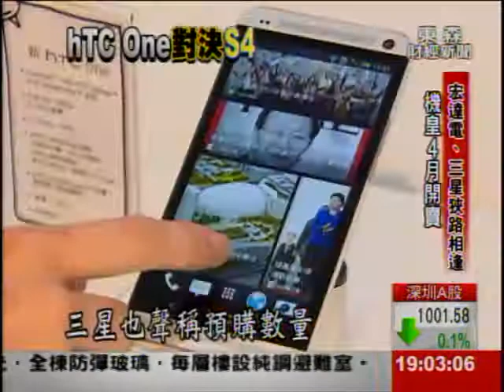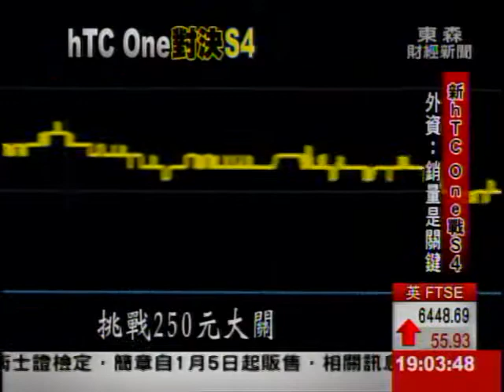韓媒眼中的宏達電 "品牌力"不如以往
宏達電跟三星兩大機皇將從隔空喊話，變成近身肉搏戰！宏達電最新公告，本周開始台灣.英國倫敦跟德國三地，新機皇New One將率先出貨，今天也公布代言人除了五月天，還加入王力宏！只不過韓國媒體依舊唱衰！認為宏達電並沒有營造一貫的品牌形象，成為落敗主因，另一方面，三星也確認Ｓ４四月開賣，號稱預購量已經比上一代多了四成！